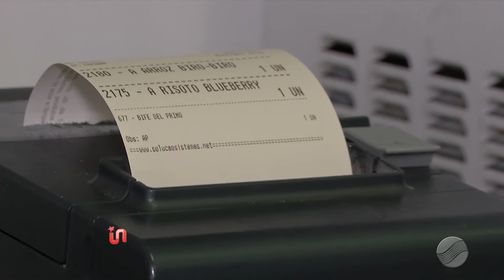Inside TV - Como funciona um restaurante 5 estrelas em Teresina